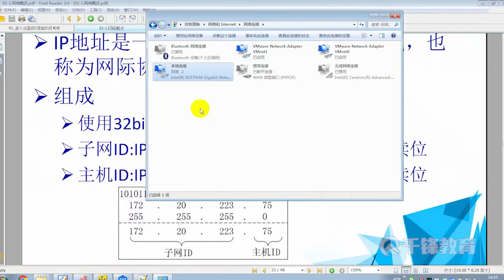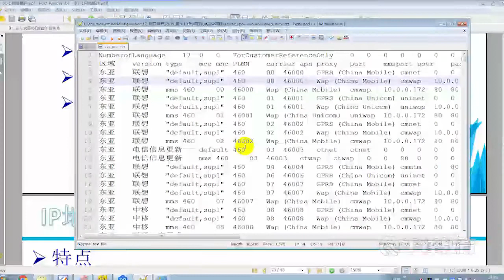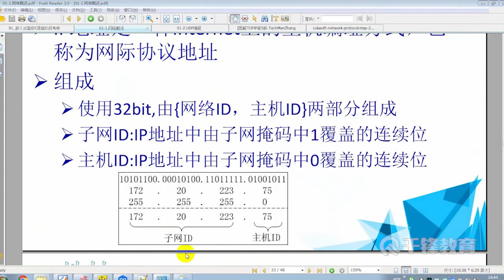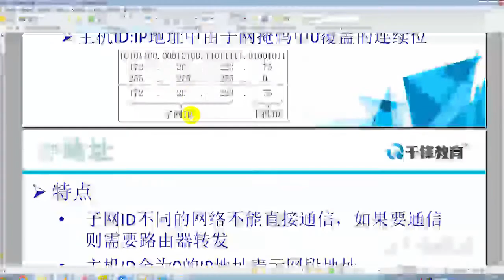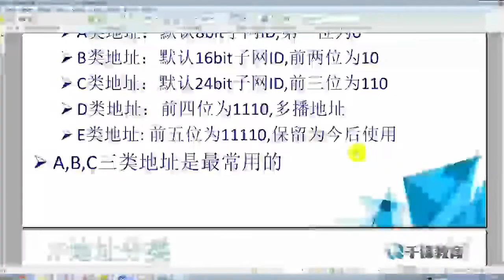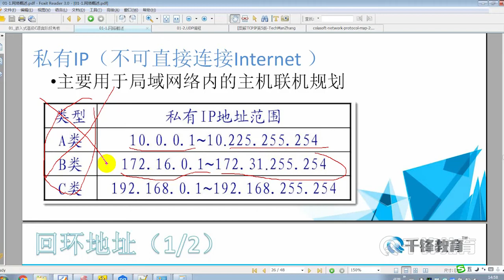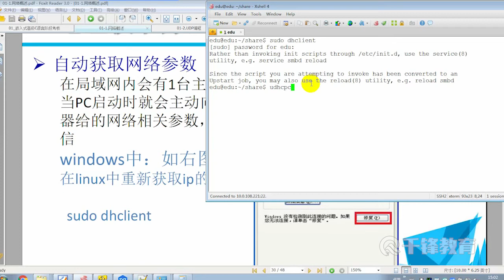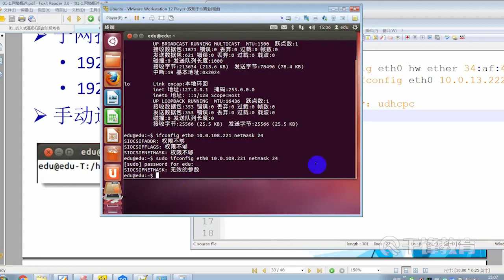千锋物联网教程：04 网络地址2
2019Linux高级网络程序设计全套视频【千锋物联网】
课程介绍：

该课程将讲授有关网络传输数据的基本操作、常用的网络传输协议和原始套接字编程等。

学完本章能掌握什么：

掌握网络底层通信协议，通过分析通信过程和数据包达到对网络编程的深入理解，可以实现与网络相关的各项底层开发能力。

学习难度：较难